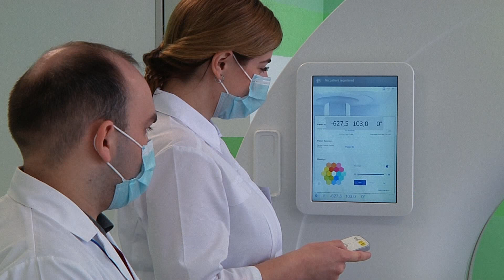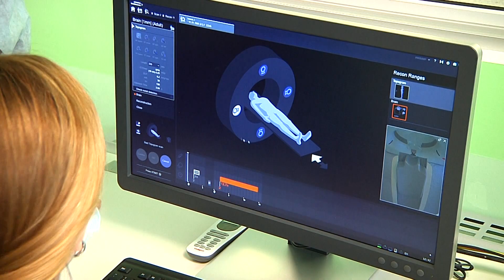Новый томограф в городской больнице